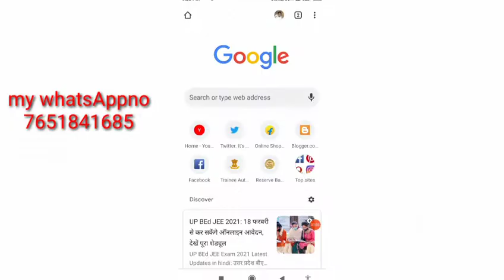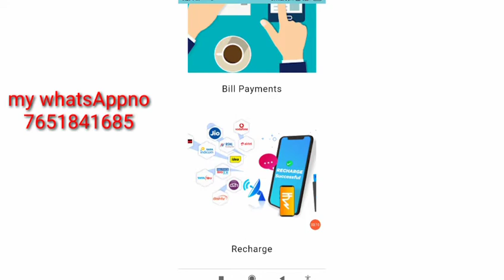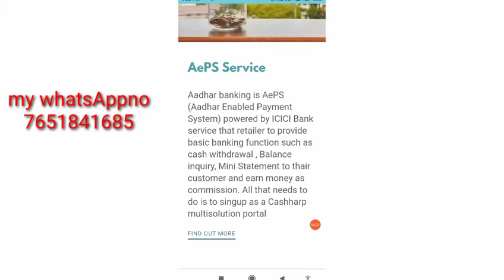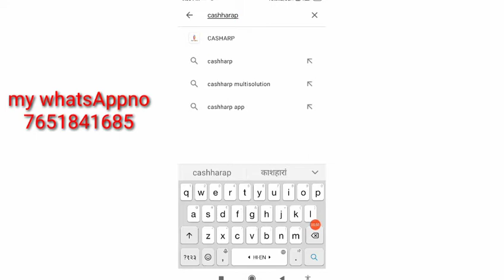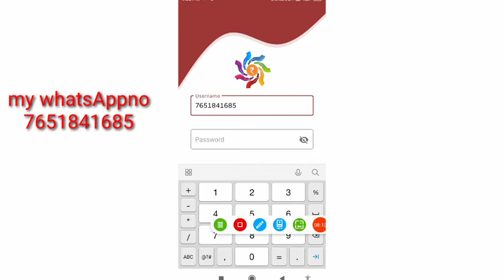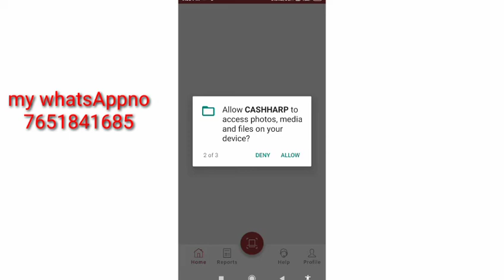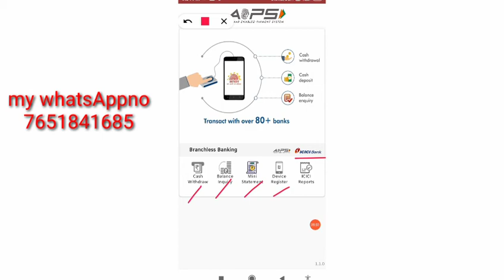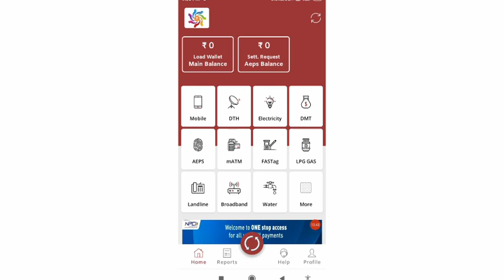cashharp multisolution pvt Ltd I'd kaise banye| cashharap aeps I'd all services.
cashhrap multisolution pvt Ltd app

नमस्कार दोस्तों स्वागत है आपका हमारे चैनल prameshstudy में आज के इस विडियो में हम आपको Cashharap multisolution pvt Ltd retailer id के बारे में बतायेगे!

तो कृपया कर ले क्योकि मै Cashharap multisolution pvt Ltd Aeps बैंकिंग की तरफ से  हमेशा नई अपडेट लाता रहता हूँ

cover topic-

1. cashhrap multisolution pvt Ltd kyc video

2. cashhrap multisolution pvt Ltd kyc kaise kre

3. cashhrap multisolution pvt Ltd aeps ID price

4. cashhrap multisolution pvt Ltd aeps ID full information

5.cashhrap aeps ID power by icici bank

6. cashhrap all service

7. cashhrap kyc kaise kre

that's all

company help line no. 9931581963

Document.
adhar card
pan card
bank passbook
mobile no.

cashhrap multisolution pvt Ltd aeps ID Price Price Rs. 99

Disclamer: This channel is not provide any financial advice. All the information provided on this channel is for education and information purpouse only.